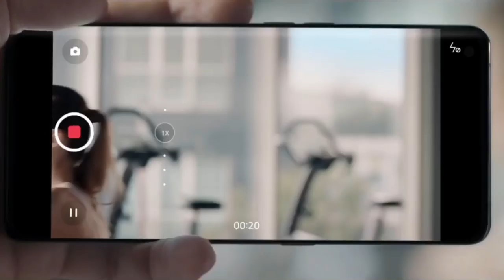OPPO Find X2 Series - Look For More | OPPO Global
This is another advertisement from OPPO Find X2 series smartphones.